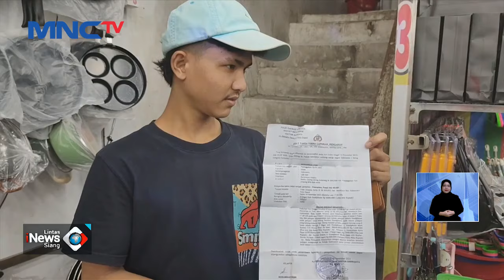Mak-mak Curi Ponsel Milik Pegawai Toko pakaian di Depok - LIS 20/12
Saksikan info berita terkini di:
Lintas iNews Pagi: Senin – Sabtu Pukul 04.20 WIB
Lintas iNews Siang: Senin – Jumat Pukul 11.30 WIB
Lintas iNews Malam: Senin – Sabtu 00.30 WIB
Lintas iNews: Setiap Hari 09.00 | 10.00 | 13.00 | 14.00 | 15.00